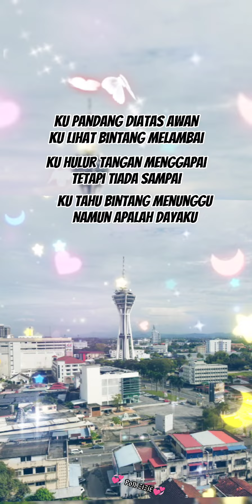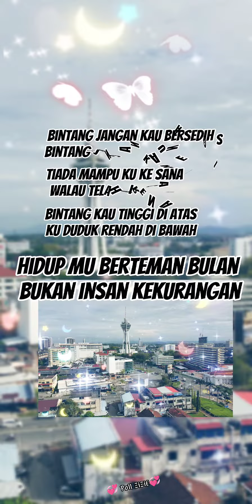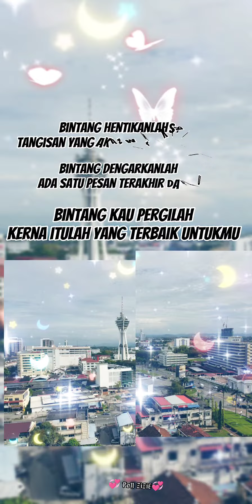MENARA ALOR SETAR KEDAH